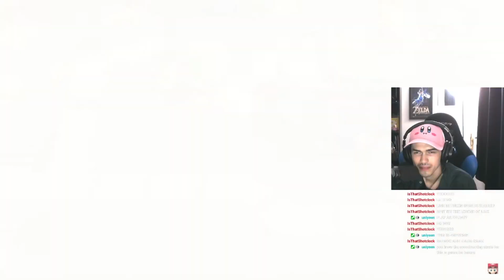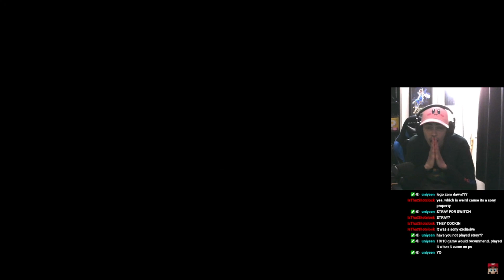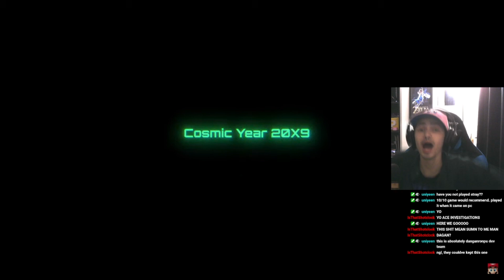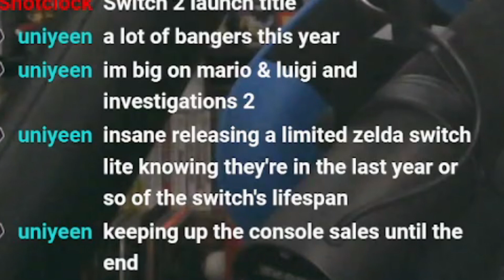IT'S BEEN 3000 YEARS... Nintendo Direct 06.18.2024 Reaction!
After nearly an entire lifetime, it's finally PRIME time!!!